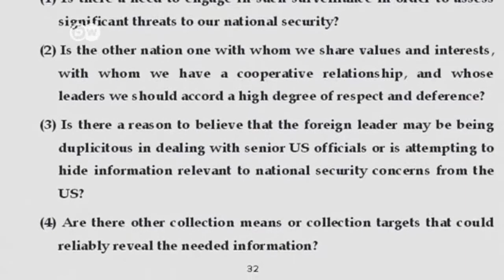EE.UU. publica informe sobre su espionaje | Journal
Estados Unidos ha publicado el informe de la comisión creada por Barack Obama para analizar los programas de espionaje del país. Los expertos de la comisión recomiendan tomar medidas significativas para proteger la privacidad de los ciudadanos, revisar sus prácticas de vigilancia a líderes de otros países y limitar la vigilancia de ciudadanos extranjeros a asuntos de seguridad nacional.